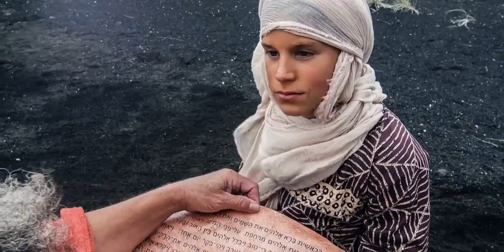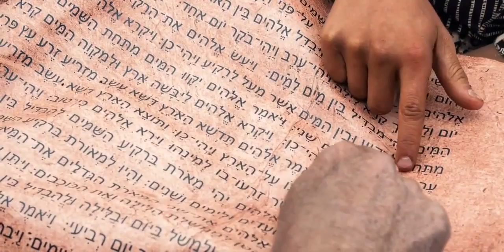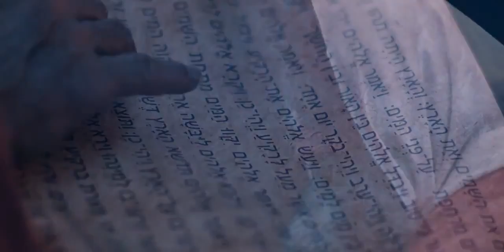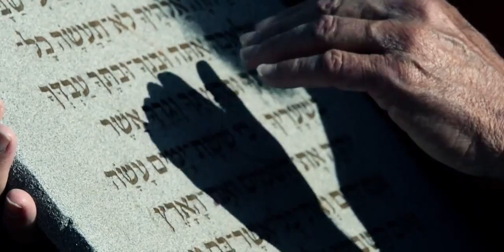La Création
La Terre est un témoin